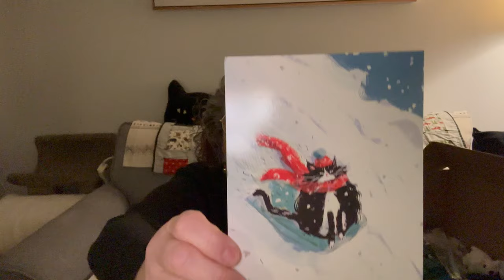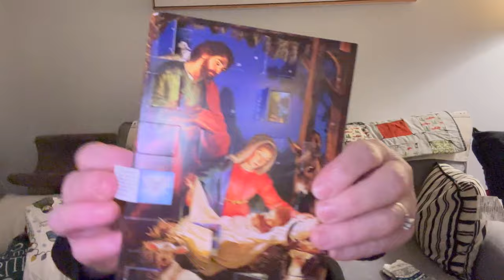Vlogmas 2023 Day 12